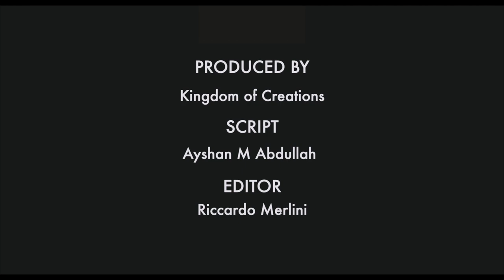10 Most popular cat breeds in the world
Cats are a popular pet in nowadays world. There are approximately 600 million domesticated house cats worldwide. Domestic short-haired cat is popular in Europe and North America and originated from many different breeds. Persian cats are originally from the area of today's Iran and are one of the oldest breeds of cats that exist today. They have very calm personalities, which makes them the perfect companions. One exciting breed is Main-coon, which was firstly popular in Main, USA and is believed to be a cross between a cat and a racoon. But if that is true, you will find in the video.